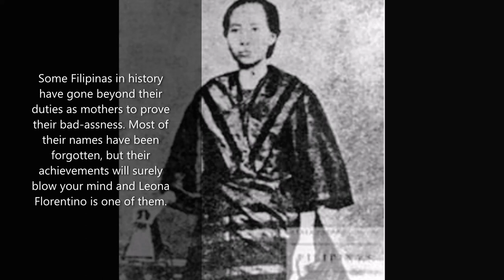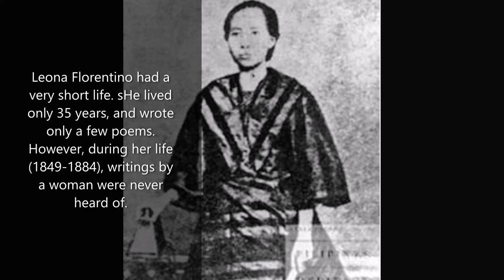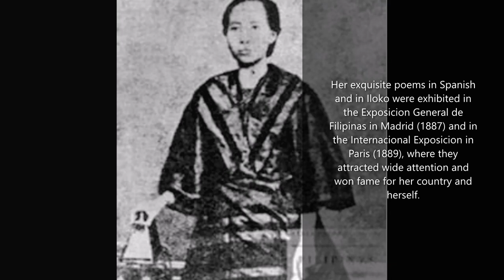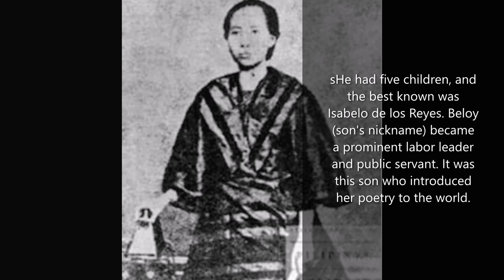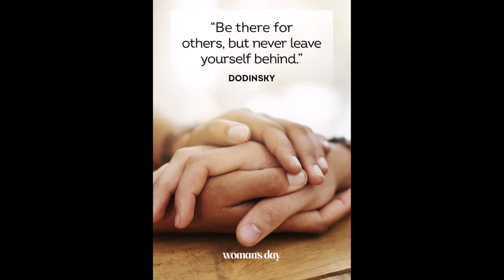Leona Florentino: “Mother of Feminist Literature”, Tatak Pinoy, Philippinee History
Ang ilang mga Pinay sa kasaysayan ay lumampas sa kanilang mga tungkulin bilang ina to prove their bad-assness. Karamihan sa kanilang mga pangalan ay nakalimutan na, ngunit ang kanilang mga nagawa ay tiyak na sasabog sa iyong isip at isa na rito si Leona Florentino
Si Leona Florentino ay nagkaroon ng napakaikling buhay. Siya ay nabuhay lamang ng 35 taon, at nagsulat lamang ng ilang mga tula. Gayunpaman, sa panahon ng kanyang buhay (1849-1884), writings by a woman were never heard of.
Ipinanganak noong Abril 19, 1849 sa isang mayaman at prominenteng pamilya sa Vigan, si Florentino ang kauna-unahang makatang Pilipina na nagtatag ng katanyagan sa Pilipinas at sa Europa, composing her first poem at age 10.
Bagama't hindi siya makapag-aral sa unibersidad dahil sa kanyang kasarian noong panahong iyon, pinagbuti ni Florentino ang kanyang isip sa pamamagitan ng  pagbabasa ng mga libro. Isang paring Ilokano, Padre Evaristo Abaya, kura ng Vigan, ang nagturo sa kanya ng maagang Espanyol at hinimok siyang magsulat ng tula.
Marriage came early to Florentino sa udyok ng kanyang ama na si Marcelino Pichay Florentino, noon ang pinakamayamang tao sa Vigan (kilala bilang Ciudad Fernandina noon). Sa edad na 14, ikinasal siya sa politikong si Elias Llanes de los Reyes, na alcalde mayor ng Vigan noong panahong iyon.
Her exquisite poems in Spanish and in Iloko were exhibited in the Exposicion General de Filipinas in Madrid (1887) and in the Internacional Exposicion in Paris (1889), where they attracted wide attention and won fame for her country and herself.
Bilang pagkilala sa kanyang kakayahan sa panitikan, isinama siya sa Encyclopedia Internationale des Oeuvres des Femmes (International Encyclopedia of Women’s Works) na inedit ni Madame Andzia Wolkska noong 1889.
Florentino is recognized as the “Mother of Feminist Literature” in the Philippines. Because of her skillful way of delivering her verses, she was considered the “bridge” from oral tradition to written poetry. Her works were excellently lyrical and she recited them in occasions like birthday celebrations, anniversary and other events.
Nagkaroon siya ng limang anak, at ang pinakakilala ay si Isabelo de los Reyes. Si Beloy (palayaw ng anak) ay naging isang kilalang labor leader at public servant. Ang anak na ito ang nagpakilala ng kanyang tula sa mundo.
Her memory is now preserved by a monument and a street in Vigan, and immortalized by the pens of historians and biographers.
Source: Google